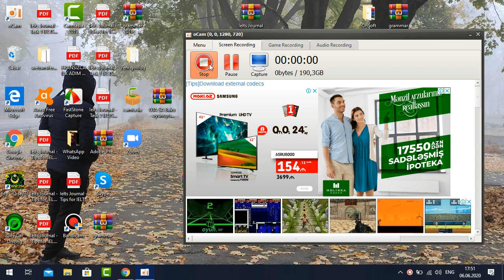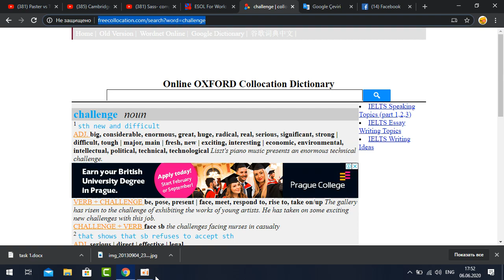Ingilis dili oyrenenler uchun en gozel online luget.